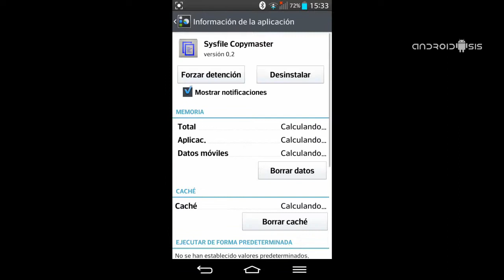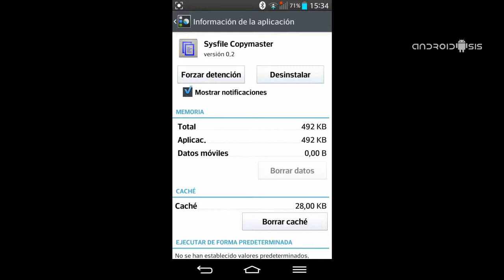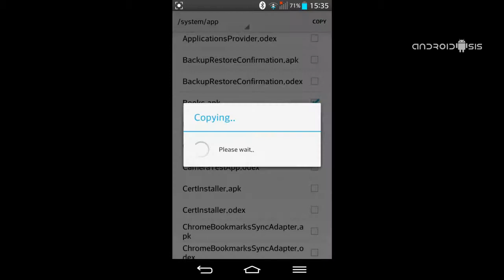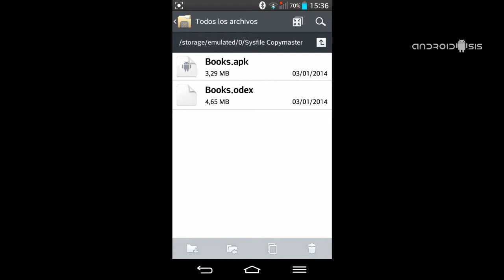Cómo crear copia de seguridad de las aplicaciones de la partición de sistema Android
Tutorial paso a paso para conseguir una copia de seguridad de nuestras aplicaciones de sistema usando Sysfile Copymaster.